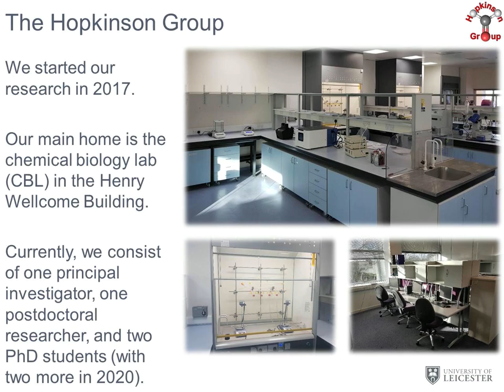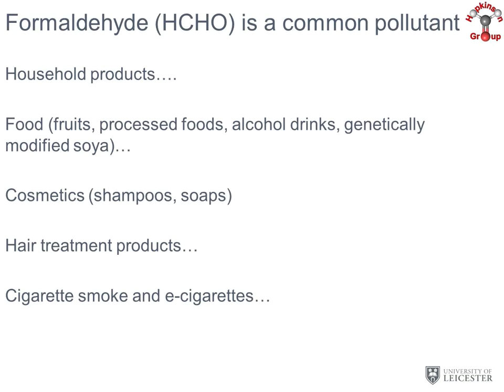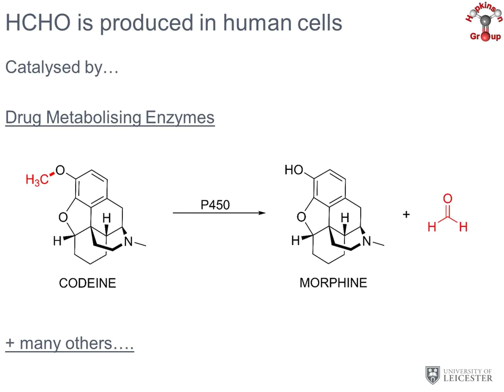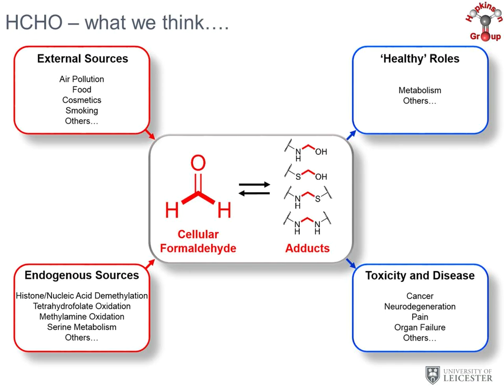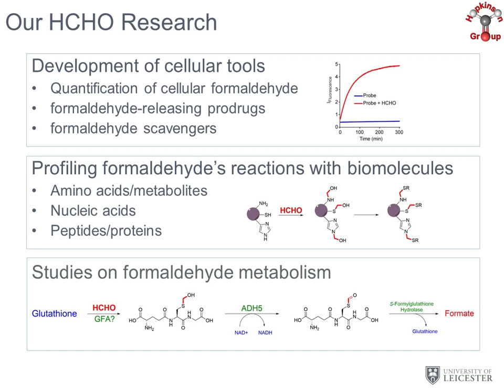Chemical Biology Research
Research Talk from Dr Richard Hopkinson (2020)
"THE BIOLOGY OF FORMALDEHYDE"